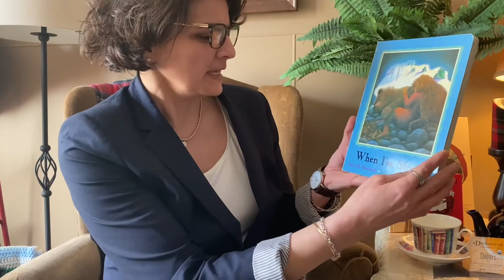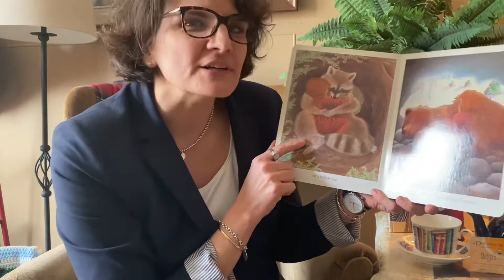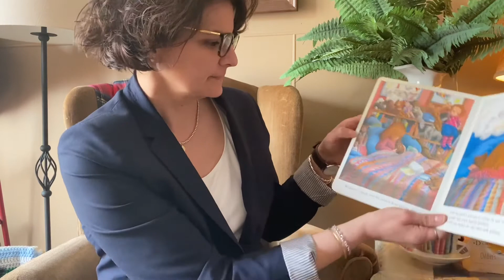Lenten Storytime/Week 3/Healing